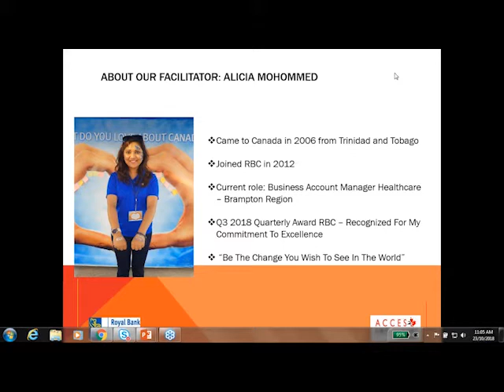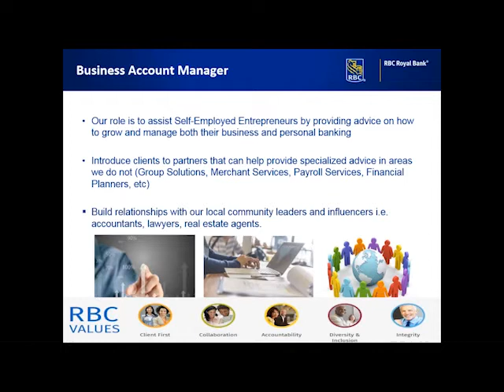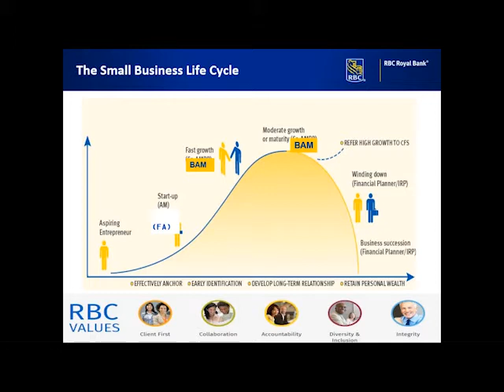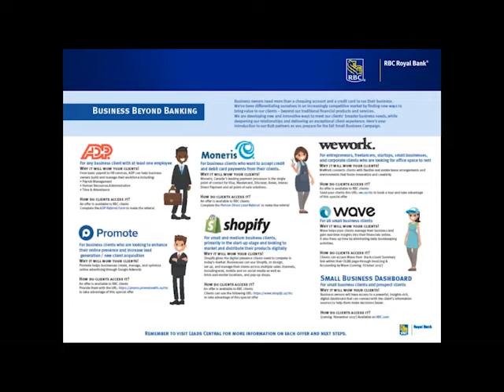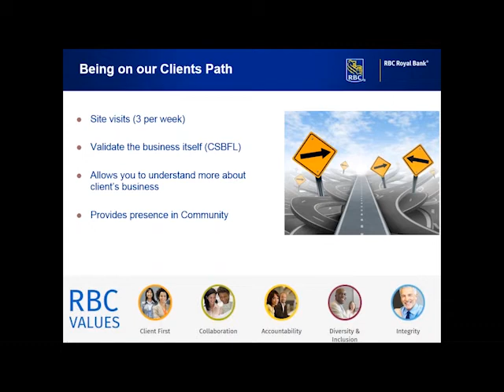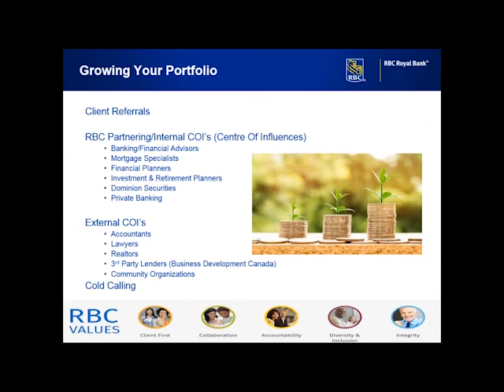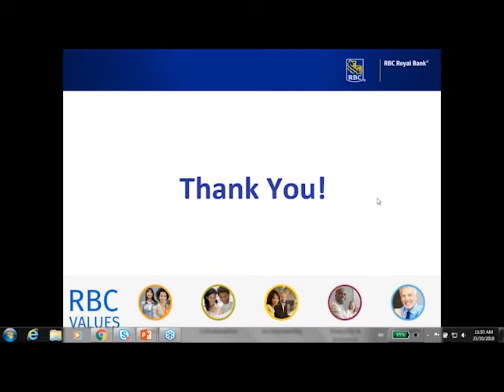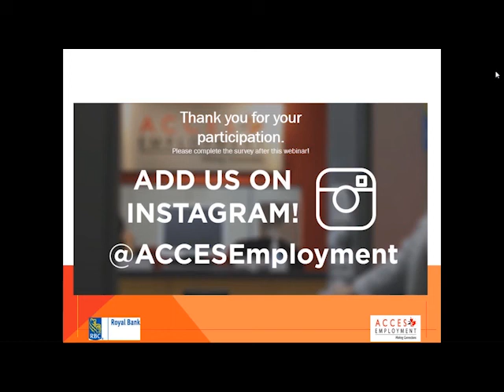Exploring Exciting Opportunities in RBC Commercial and Small Business Banking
Learn how to successfully find the right role and be the right fit in Business Banking at RBC or the overall Canadian Banking Industry.